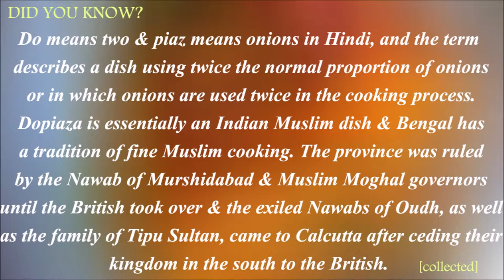Chicken Dopiaza | Chicken Dopyaza | চিকেন দোপিয়াজা | Chicken Dish | Step Eats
Chicken Do Pyaza is a delicious Indian recipe, cooked in rich Indian spices.Watch and learn how to make chicken_dopiaza step by step on Stepeats.